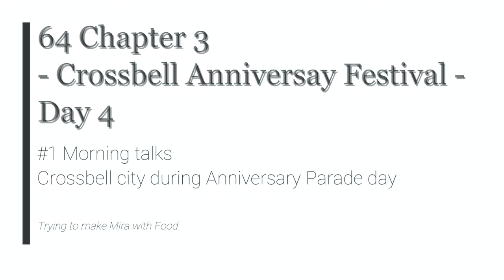TLoH Trails from Zero - 64 Ch3 Day 4 #1 Morning talks - Crossbell city during Anniversary Parade day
The Legend of Heroes: Trails from Zero - 64 Ch 3 Day 4 #1 Morning talks - Crossbell city during Anniversary Parade day

Trying to make Mira with Food

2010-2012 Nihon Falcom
2020 Englisch patch by Geofront